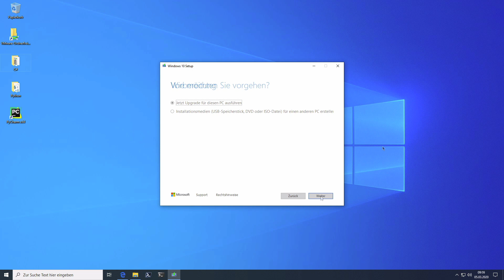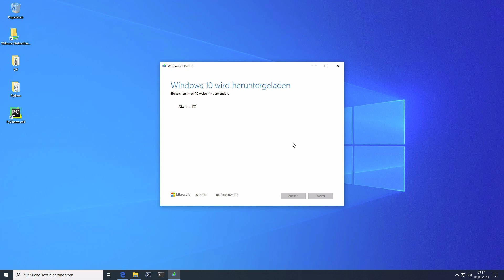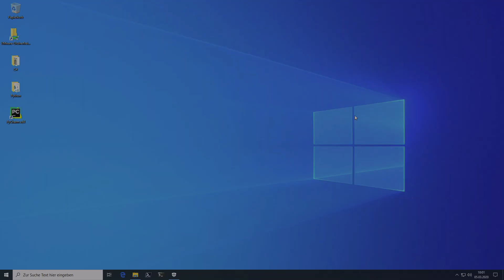Windows 10 - USB-Boot-Stick erstellen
In diesem Video erfahrt Ihr, wie eine bootfähiger Windows10-USB-Stick mithilfe des Media Creation Tools erstellt werden kann.